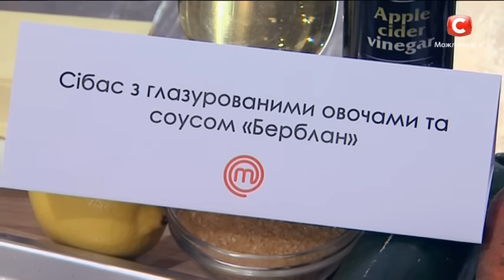МастерШеф. Сезон 7. Выпуск 34. Часть 1 из 4 от 20.12.2017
На кухне шоу МастерШеф 7 сезон выпуск 34 часть 1 от 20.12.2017 продолжается кулинарная гонка. За отведенное участниками время они должны приготовить максимальное количество блюд. Все рецепты разные по сложности, поэтому и вознаграждаются по разному. Кто наберет максимальное количество звезд в этом конкурсе? Смотрите прямо сейчас и узнаете!